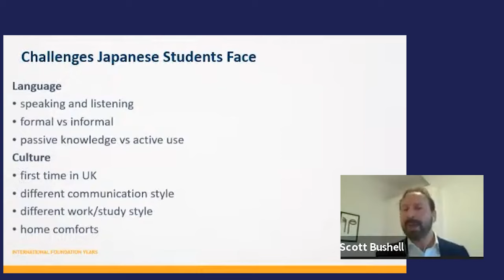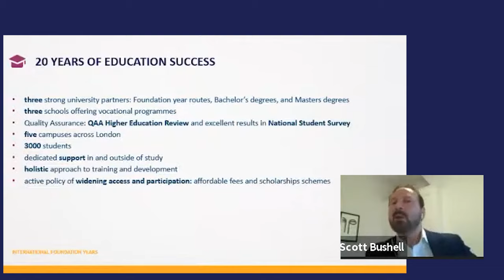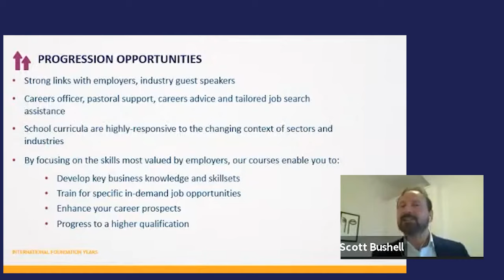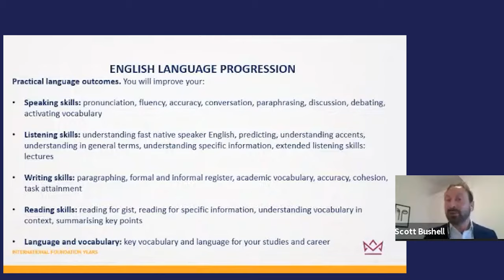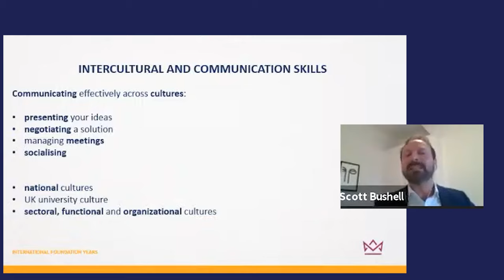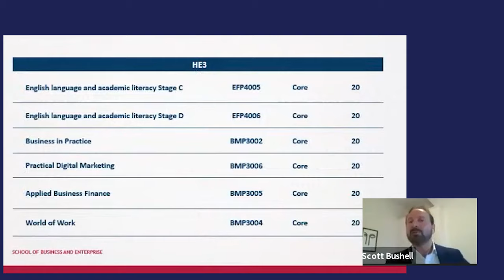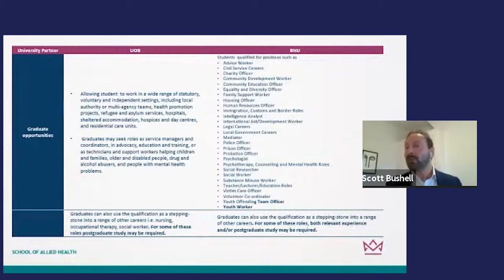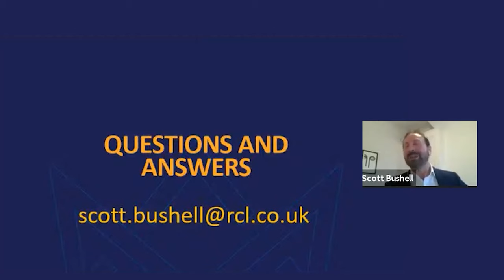Regent College London International Foundation Programmes | SI-UK Japan and Regent College London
Are you an international student looking to study in the UK? Why not watch the video above and discover all that you need to know about Regent College London with Scott Bushell (Head of Click English).

Regent College London offers a great range of degree courses, that ranges within three schools. We offer courses at different levels in the School of Business and Enterprise, the School of Allied Health and in the School of Computing and AI. We boast 5 campus locations across the London, with great facilities and dedicated staff. Regent College London have a diverse range of students and are proud to welcome students of different abilities and backgrounds.

The International Foundation Programme allows you to focus on a specific subject area and gain a deeper amount of knowledge to help you in your career.
The programme also allows you to improve your English levels from an academic point of view as well as expanding your communication and intercultural skills.

The programme encourages both independent and collaborative learning and will take place over the course of 28 weeks. There is also a Virtual Learning Environment for additional support.
The programme is assessed in both Formative and Summative assessments which includes a mix of mini presentations, debates, discussions as well as dissertations and reports.